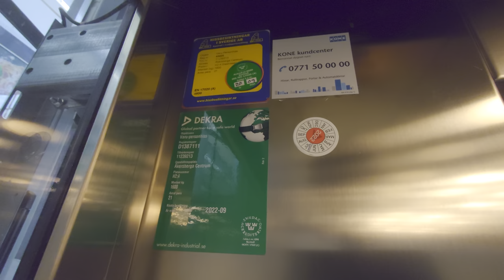2010 KONE MonoSpace MRL-Traction Elevator @ Åkersberga Centrum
ELEVATOR INFORMATION!

Manufacturer/Tillverkare: KONE Hissar AB
Model/Modell: MonoSpace
Installation year/Byggår: 2010

Location/Adress: Åkersberga Centrum | Stationsvägen 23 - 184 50 Åkersberga Sweden!